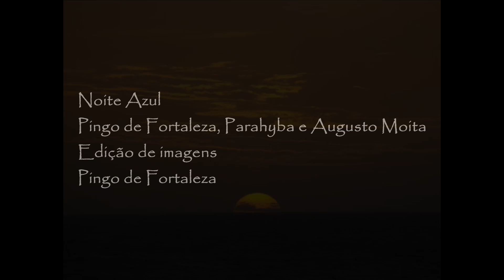Noite Azul - Pingo de Fortaleza/Parahyba/Augusto Moita - versão Cd Prata 950 Pingo de Fortaleza 2009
Clipe da canção Noite Azul de autoria de Pingo de Fortaleza/Parahyba e Augusto Moita. Versão gravada por Pingo de Fortaleza no Cd Prata 950 de 2009.

Clipe montado por Pingo de Fortaleza à partir de imagens de seu arquivo pessoal e de outros autores.07 de Junho 2020.